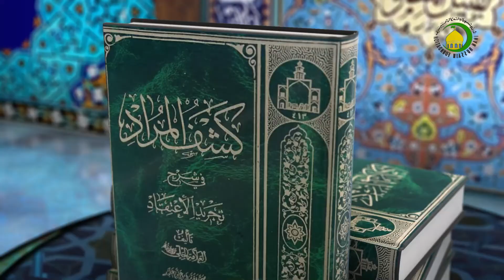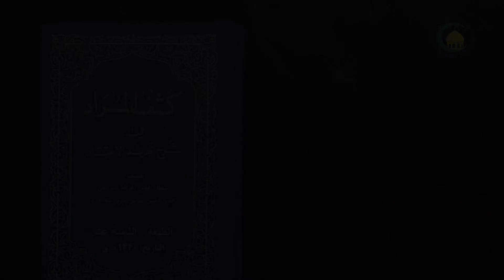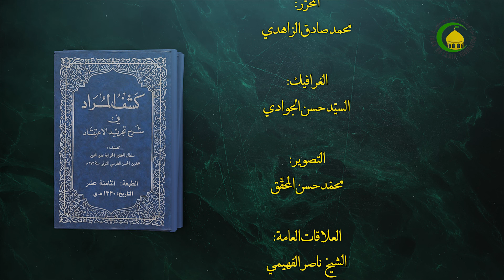8 المقصد الأول في الأمور العامة، الفصل الأول، المسألة.. ص24 - الأستاذ: سماحة الشیخ فضیل الجزائری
8  المقصد الأول في الأمور العامة، الفصل الأول، المسألة.. ص24 - الأستاذ: سماحة الشیخ فضیل الجزائری